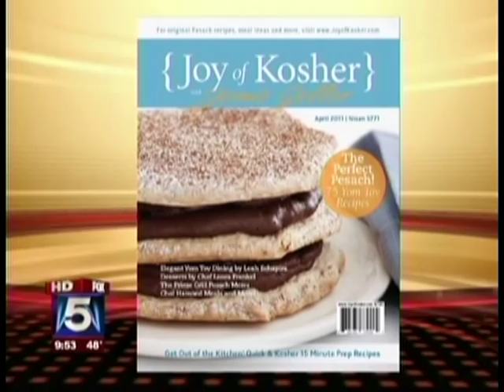Jamie Geller on Good Day New York - Fox 5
| Jamie Geller's TV appearance on Fox 5, Monday April 18 2011